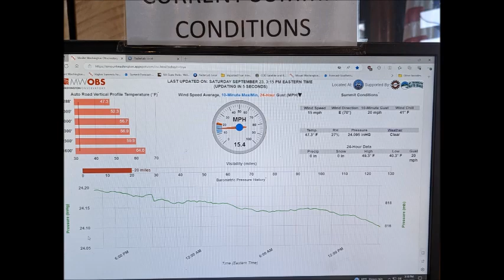The Cog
This year our annual anniversary getaway took us to northern New Hampshire for a weekend of shameless tourism which included this trip on the Mount Washington Cog Railway.  I had only ridden this once before - back in 1963 on a family vacation, ironically almost 60 years to the day!